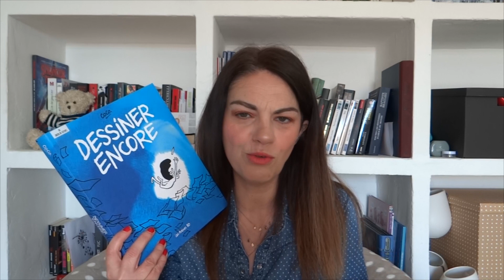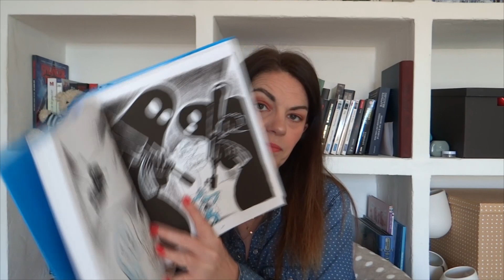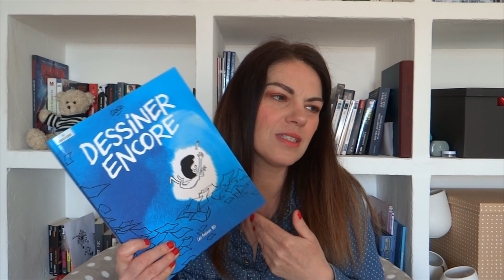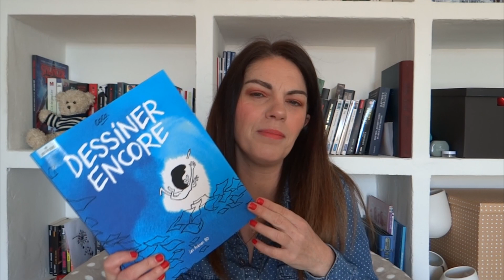POINT LIVRESQUE #125 I AVRIL 2022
Coucou les lecteurs :)

Voici mon point livresque de ce mois d'avril et j'avoue avoir assez bien apprécier mes lectures ;) et vous qu'avez-vous lu ?

Livres cités :
. Le sans-maitre - Virginie CAILLE-BASTIDE - Héloïse d'Ormesson
. Le Piège -J ean-Hanff  KORELITZ - Cherche-midi
. Dessiner encore - COCO - Les Arènes BD
. Café sans Filtre - Jean-Philippe BLONDEL -  L'iconoclaste
. Te tenir la main pendant que tout brûle - Johana GUSTAWSSON - Calmann Levy Noir

Des bisous,

∞ Isabelle ∞